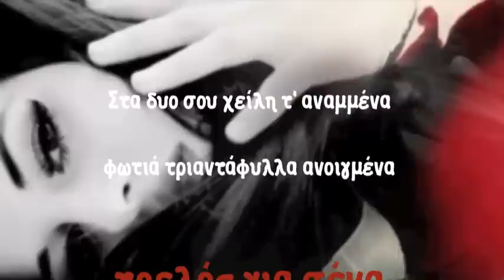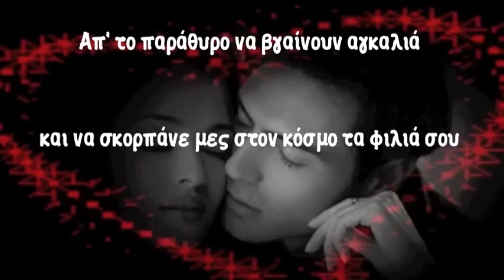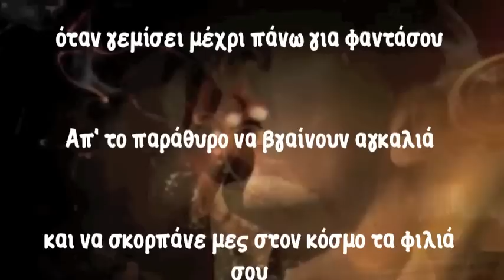Τρελός για σένα.......♫ ♪ ♥ ♫ ♪ ♥ ♫